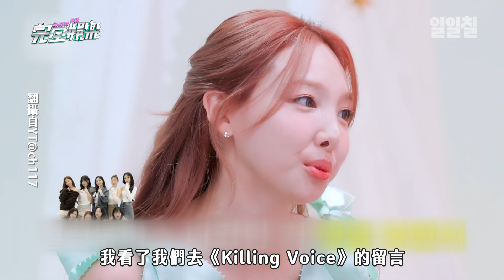【團魂爆發】超珍視TWICE!直呼團員9人缺一不可 娜璉欣慰讚"以你為傲"Sana主持到淚崩｜完全娛樂